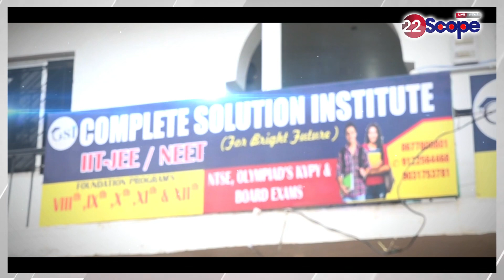Rahul-Nitish के बीच सीट शेयरिंग को लेकर चर्चा, Bihar में Congress कोटे से मंत्री बढ़ाने पर हुई बात।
Discussion on seat sharing between Rahul and Nitish, talk on increasing ministers from Congress quota in Bihar.

22Scope Live TV | 22 Scope | Hindi News | 22 Scope लाइव

CHANNEL AVAILABLE
JIO TV Channel NO 1475
VI
ROCK TV